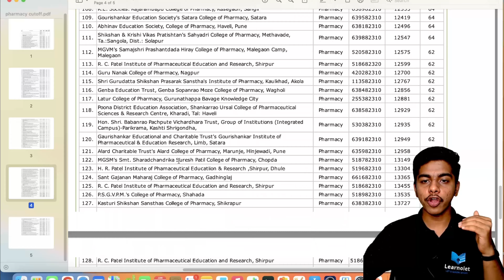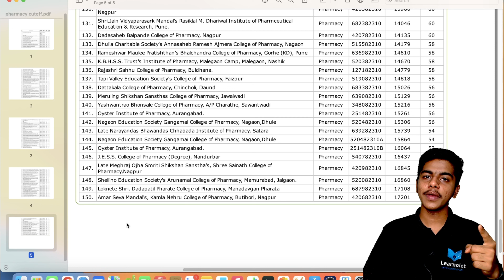Pharmacy Colleges Maharashtra | Cut-off List | MHT-CET Counseling 2023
Hello Guys,
In this video Unacademy's Ex-Educator Aniket Mane will talk about "Pharmacy Colleges Maharashtra | Cut-off List | MHT-CET Counseling 2023 | mhtcet2023"

☺️ You can Support me (UPI ID) - learnolet&@apl

Telegram Channel and Groups For Study Material.

tags & keywords,